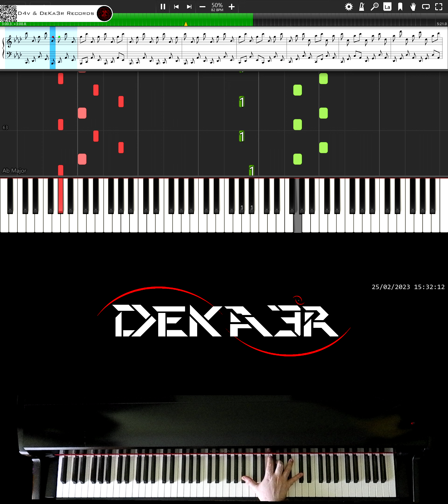🔴 IRL 🎹 RUNNER • CREACIÓN DE SU DIGITACIÓN, MNEMOTECNIA Y ESTUDIO PARA PIANO